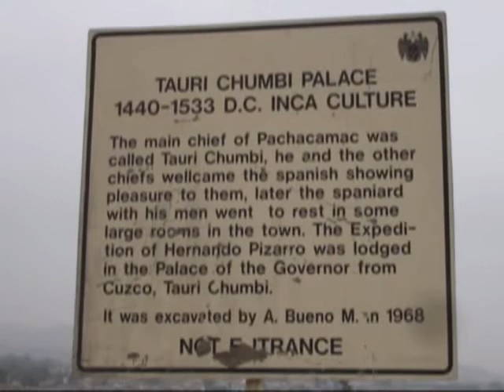Darren, Justin & Barry in Peru